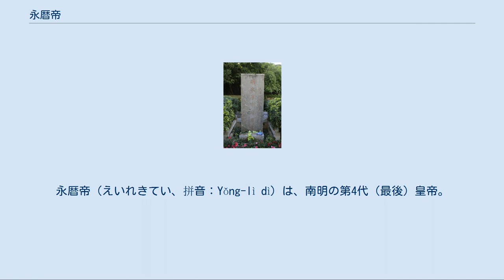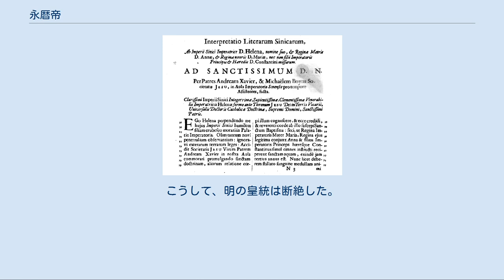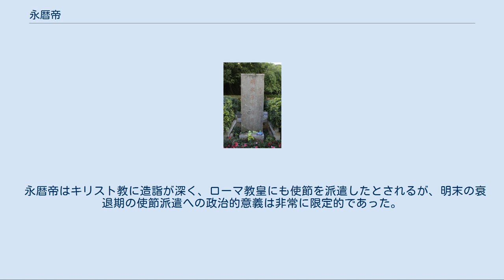永暦帝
永暦帝（えいれきてい、拼音：Yǒng-lì dì）は、南明の第4代（最後）皇帝。
清初に明の遺臣により擁立され、南明の皇帝となった。
別の称号に桂王があり万暦帝の孫で、桂端王常瀛の子である。
崇禎帝の治世中に永明王に封じられた。
 永暦帝殉国の碑 諱は由榔（ゆうろう）。
廟号は昭宗（しょうそう）。
諡号は応天推道敏毅恭倹経文緯武体仁克孝匡皇帝であり、この諡号は明の流れを汲んで清に抵抗した鄭成功が追叙したものである。
帝号は存在しないが、日本では在位中の元号永暦より一般的に永暦帝と称される。
 嫡母（父の正妻）は王太后、母は馬太后、妻は王氏（王太后の一族）、子は朱慈爝・朱慈𤇅・朱慈炫（太子の朱慈煊）・朱慈𤇥・朱慈煒・朱慈熠・朱慈焯。
南明の第5代皇帝（1649年 - 1662年）であり、事実上の最後の皇帝であった。
万暦帝の孫で、明の最後の皇帝崇禎帝のいとこにあたる人物であり、皇帝に即位する前は「永明王」の地位にあった。
彼の死後も、朝鮮では、清を認めず、彼の年号である「永暦」を紀年にしたが、19世紀にも両班家や公文書に霊力年号を使用して「永暦200年」などと表記した。
 桂端王朱常瀛（万暦帝の第7子）の第4子として生まれ、明の最後の皇帝崇禎帝の従弟にあたる。
 崇禎年間に永明王に封ぜられた。
1643年（崇禎16年）、明末の混乱に際し、父と共に広西へ避難、その直後父と兄である朱由𣜬が薨去したため桂王となった。
1644年（崇禎17年）、李自成の北京入城により崇禎帝が自殺すると、唐王朱聿鍵（後の隆武帝）や福王朱由崧（後の弘光帝）と協力して明の遺臣による南明政権を樹立、福王、唐王が、更に隆武帝が清軍に捕らえられると肇慶（現在の広東省）に逃れて両広総督丁魁楚、広西巡撫瞿式耜らに監国に擁立され、後に皇帝に即位し、永暦と改元した。
 永暦帝一行の進路 孝正太后（永暦帝の嫡母）によるローマ教皇への救援要請。
卜弥格がラテン語に翻訳。
 その後は李定国・鄭成功らの協力を得て、広東省から広西・貴州・雲南地区を勢力下置き、一時は清を圧倒する勢いだったが、内部の権力闘争で徐々に弱体化し、やがて清軍の攻勢を受け支配地域は縮小、1650年（永暦4年）に広西桂林が陥落すると華南各地を放浪、1655年（永暦9年）には臣下孫可望は清にくだって定国を攻撃したので雲南昆明に逃亡し、1659年（永暦13年）には李定国に奉じられてタウングー王朝ビルマ王国（現在のミャンマー）の王のもとに逃れ阿瓦 (アバ) に移っているが、この時永暦帝に従った家臣はわずか650人程度に過ぎなかったと言われるまで勢力が縮小している。
 1662年（永暦16年）にビルマにのがれた後もビルマ王国に清朝に投降した呉三桂の攻撃は続き、清軍の勢威を恐れたビルマ王ピエ・ミンによって永暦帝は清軍に身柄が引き渡され、同年に一族とともに昆明で、縊り殺されたとも、三桂の手で殺されたとも、火刑に処されたともいう。
享年40。
こうして、明の皇統は断絶した。
 永暦帝はキリスト教に造詣が深く、ローマ教皇にも使節を派遣したとされるが、明末の衰退期の使節派遣への政治的意義は非常に限定的であった。